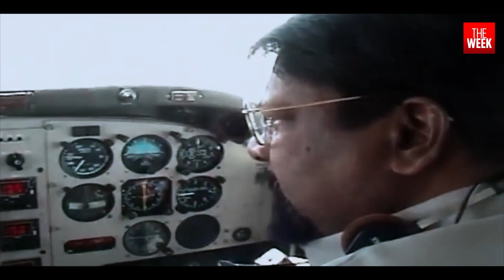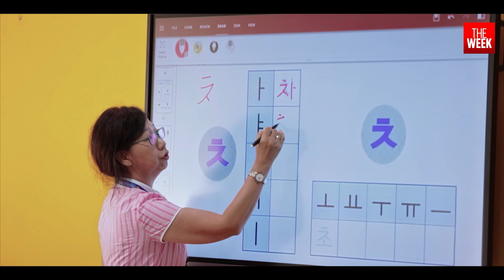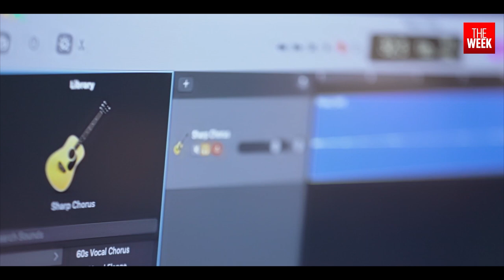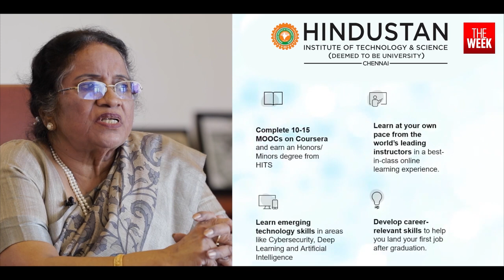Hindustan Institute of Technology & Science | THE WEEK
Hindustan Institute of Technology & Science (HITS), Chennai is one of the sought-after leading institutions in India. The excellent infrastructural facilities and global collaborations at Hindustan offers students an enriched learning experience in various academic fields. Home to over 80000 students, HITS is undoubtedly a Global Institute for Global Education.

Come to Hindustan, and live your dream!!